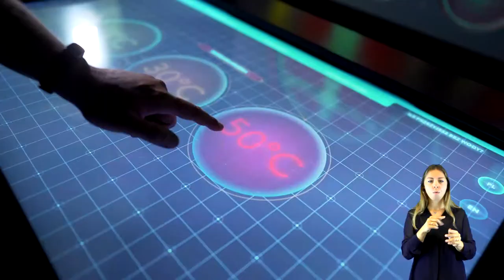Film informacyjny o Hydropolis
Witamy we wrocławskim Centrum Edukacji Ekologicznej Hydropolis. Jest to jedyne w Polsce centrum wiedzy o wodzie i jedno z nielicznych miejsc tego typu na świecie.
Hydropolis to atrakcja dla osób w każdym wieku, dostępna zarówno dla grup zorganizowanych, jak i gości indywidualnych. Centrum jest umiejscowione w XIX-wiecznym podziemnym zbiorniku wody czystej, który należy do Dolnośląskiego Szlaku Zabytków Techniki. Zapewnia to wystawie charakterystyczny, niepowtarzalny klimat. Zapraszamy do siebie wszystkich, którzy chcą odkryć tajemnice wody oraz którym zależy na losie naszej planety.
Wystawa podzielona jest na 7 stref tematycznych, a każda z nich za pomocą multimedialnych i interaktywnych eksponatów opowiada o wodzie z innej perspektywy. Pokazujemy, jak niezwykłą i ważną substancją jest woda oraz edukujemy w kwestiach związanych z ekologią.
Bilety można zakupić poprzez stronę internetową oraz na miejscu w kasach. Rezerwacje dla grup zorganizowanych prowadzone są mailowo pod adresem .